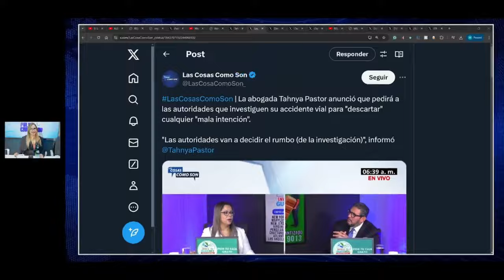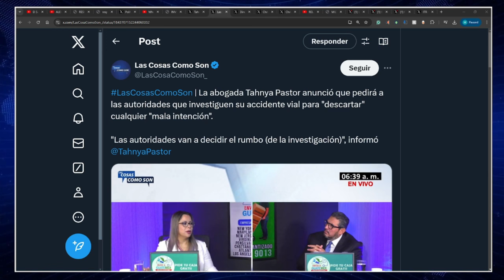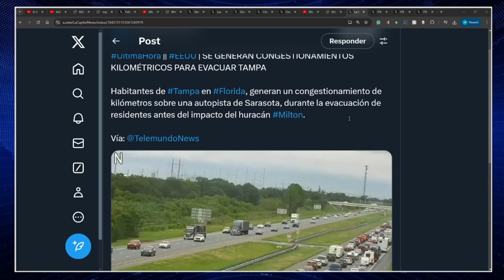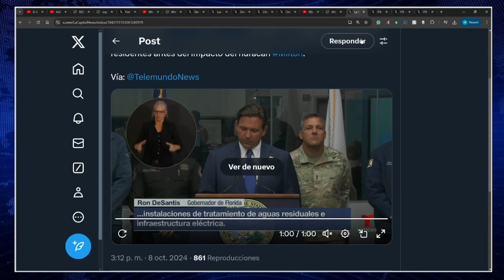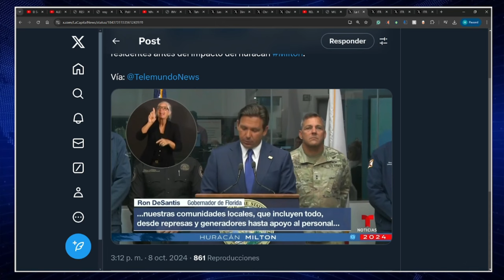ASÍ RESPONDIÓ TAHNYA PASTOR A ERNESTO CASTRO PRESIDENTE DE LA ASAMBLEA DE EL SALVADOR.